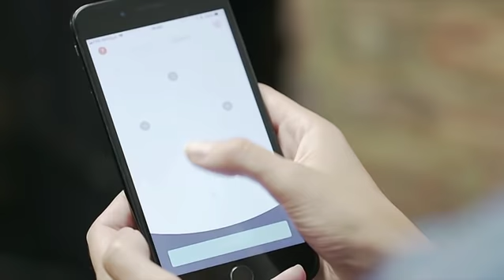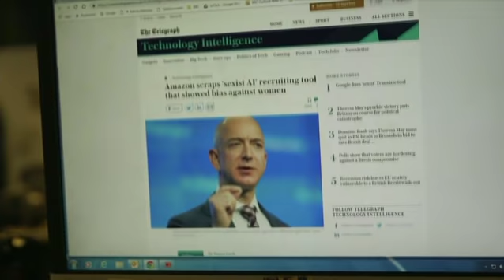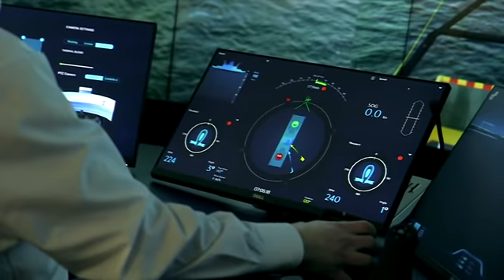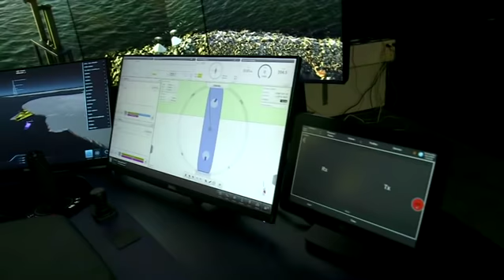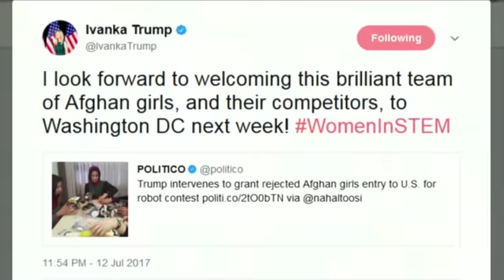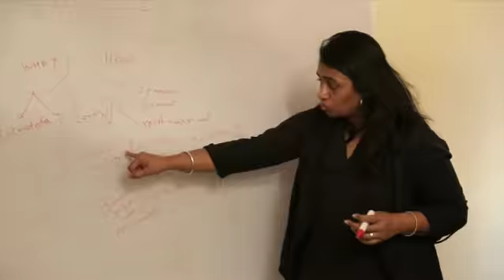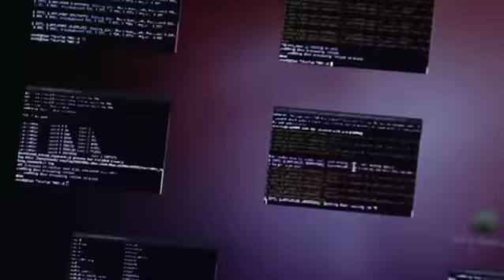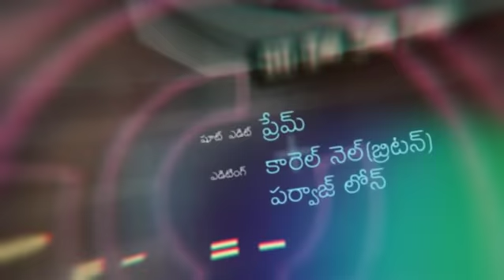BBC Telugu Click | బీబీసీ తెలుగు క్లిక్ | Episode 3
టెక్ ప్రపంచంలో మహిళల అవసరాలకు తగ్గట్లు ఆవిష్కరణలు జరుగుతున్నాయా? డిజిటలైజ్ అవుతున్న హంపి చరిత్ర.
యుద్ధం కోసం సిద్ధమవుతున్న రోబో..
ఇలాంటి మరిన్నే ఆసక్తికర కథనాలు 'బీబీసీ క్లిక్‌'లో